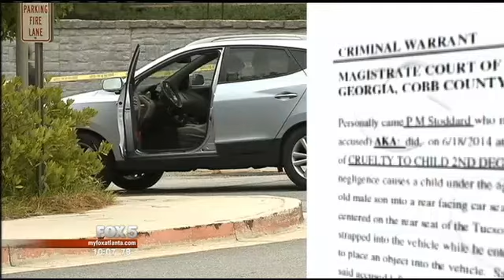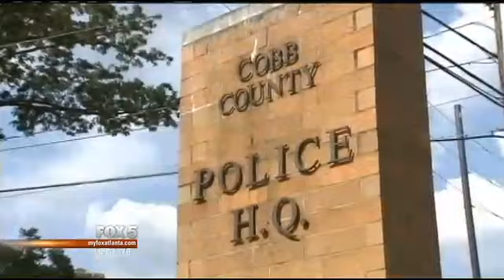Justin Ross Harris - his story didn't make sense!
the police officers were immediately suspicious. His story didn't make sense.